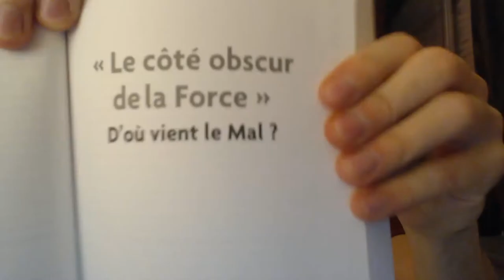[LIVRE] STAR WARS : LA PHILO CONTRE-ATTAQUE #6 | La naissance du mal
Cela faisait longtemps n'est-ce pas ? ;]

J'aime m'y remettre de temps en temps, le temps de quelques page, un petit voyage philosophique, c'est bien cool !

C'est un bon livre ce Star Wars : La Philo Contre-Attaque